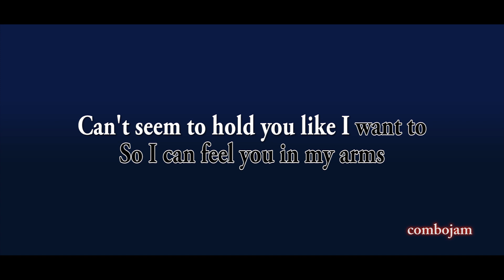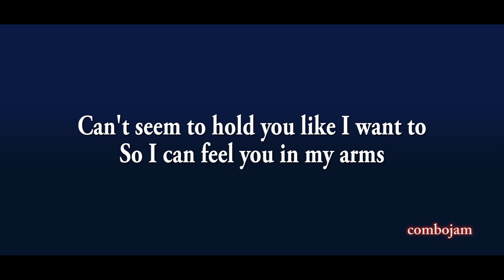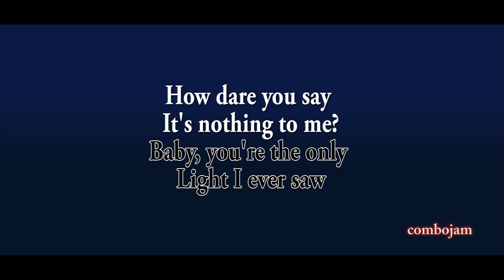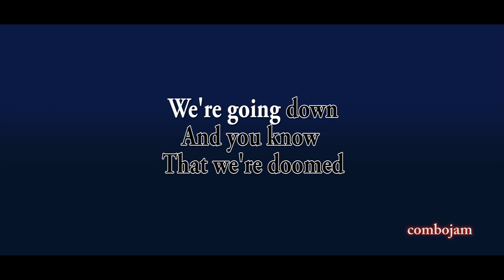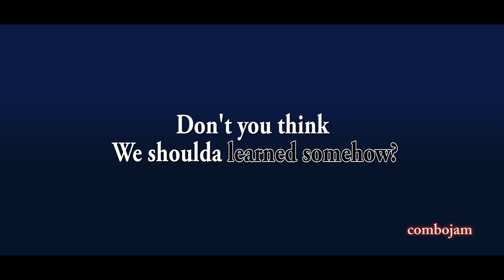Slow Dancing In A Burning Room - John Mayer (Karaoke)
Slow Dancing In A Burning Room by John Mayer karaoke version in Guitar, Bass, Acoustic Drums.